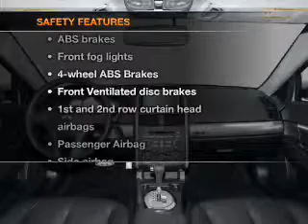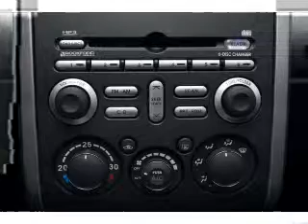2007 Mitsubishi Galant - Little Rock AR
Year: 2007
Make: Mitsubishi
Model: Galant
Trim: SE
Engine: 2.4 liter inline 4 cylinder 16 valve
Transmission: 4-Speed Automatic
Color: Pearl
Mileage: 102036
Address:
4600 South University Ave